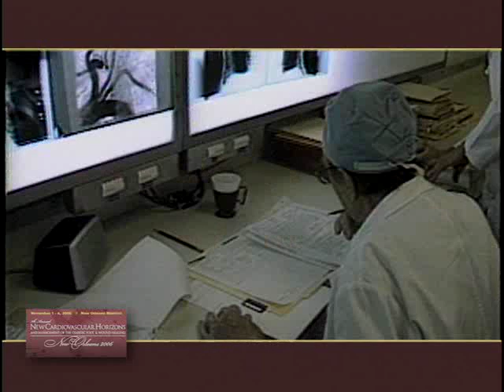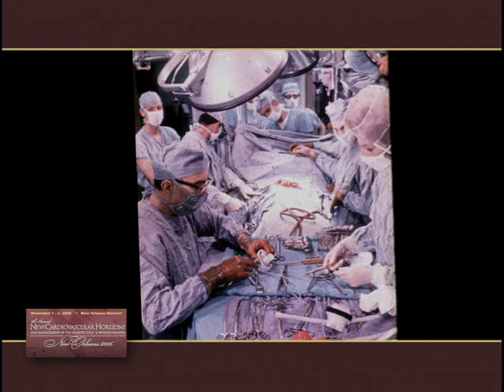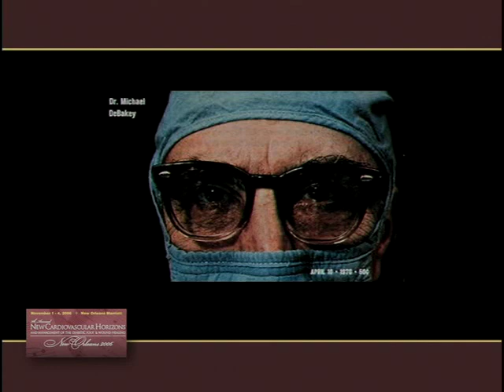Dr. Michael DeBakey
2006 tribute to cardiovascular surgery pioneer Dr. Michael DeBakey. Producer: New Cardiovascular Horizons, Producer/Director Chris Wooley, Writer/Editor/Director of Photography: Wayne Dickmann.